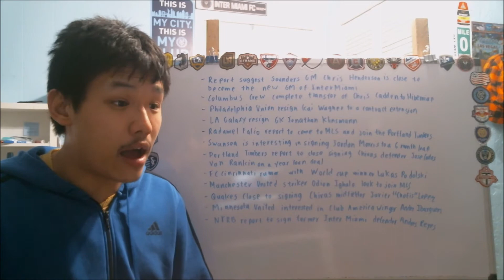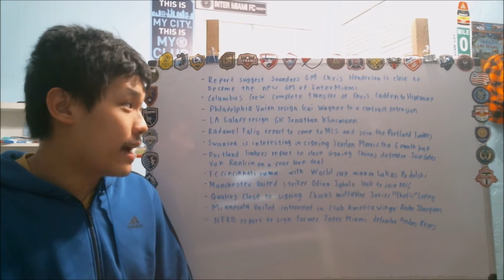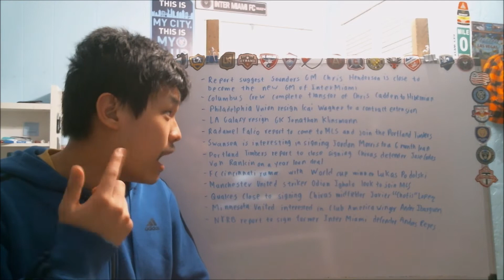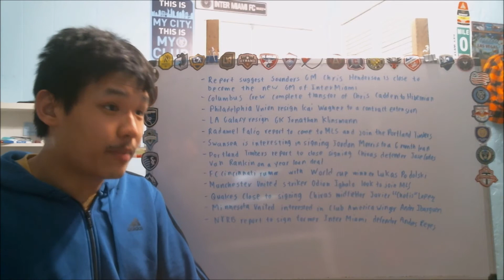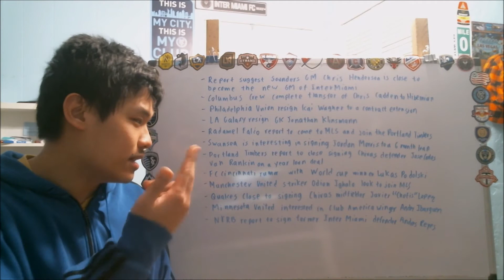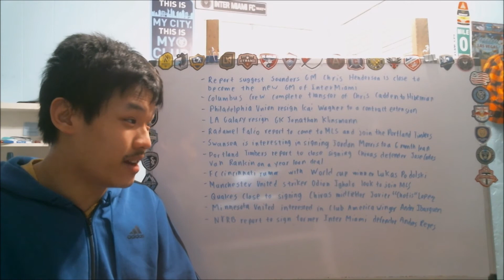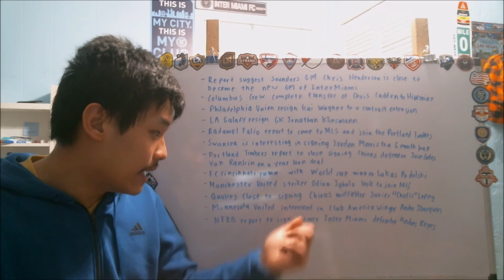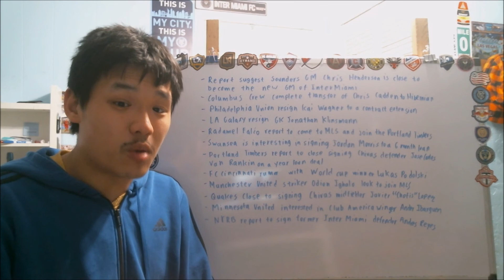MLS NOTW- Falcao to the Timbers?! Morris going to Europe with Swansea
Well there wasn't a lot of confirm signing that happen this week around MLS, we did has some crazy rumors such as Radamel Falcao possibly coming to MLS and joining the Portland Timbers. Meanwhile, Another Cascadia team the Seattle Sounders have one of the important attacker Jordan Morris being link with promotion chaser Swansea City in the English Championship.